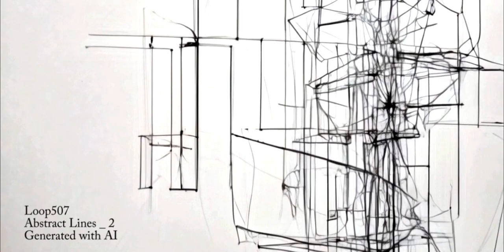Loop507 - Abstract Lines 2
Loop507 - Abstract Lines  2 _ Generated with AI